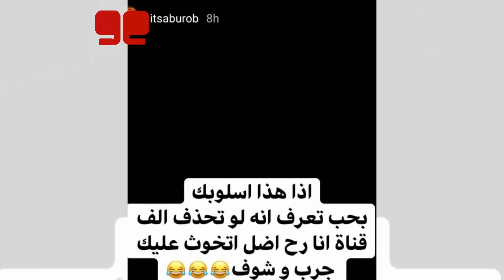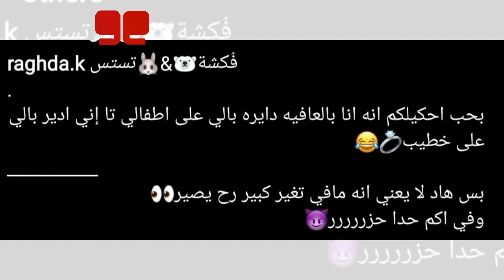نورستارز تفضح سر نورمار و رد ابو الرب و حقيقة خطوبة غيث مروان و رغدة